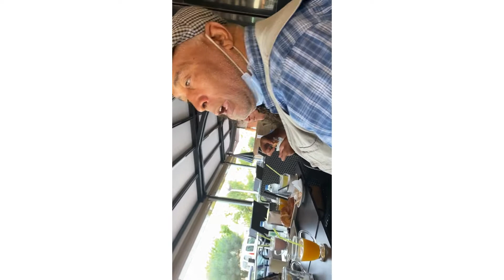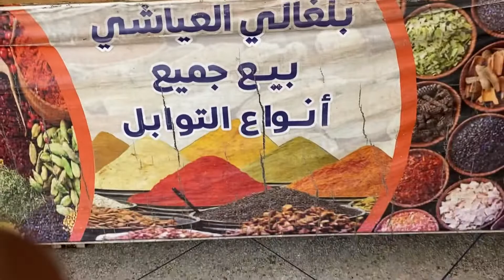اخر فطور مع العاءلة قبل العودة الى ديار المهجر مع تسوق بعض الاعشاب والعطرية المفيدة للصحة